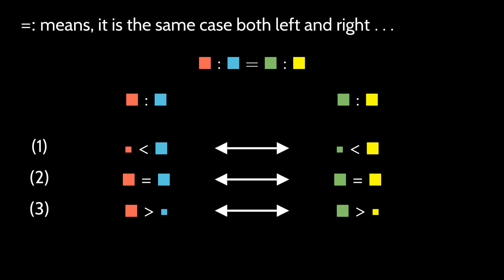Euclid, Book V, Definition V: About Proportions (in Manim CE)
A short demo: The fifth definition in Euclid's Elements, Book V (about proportions).